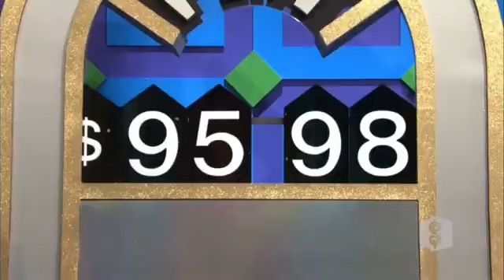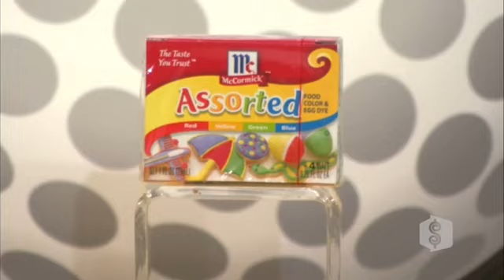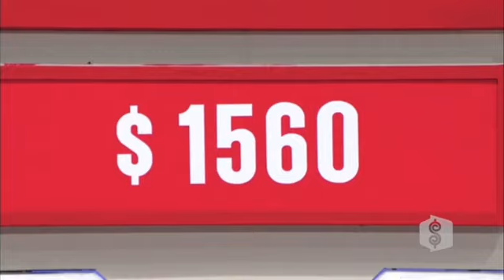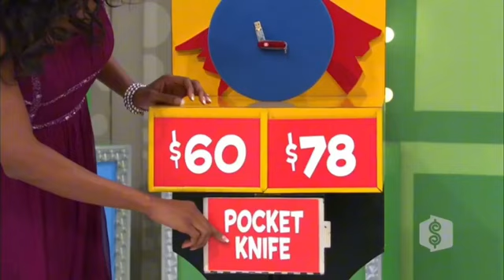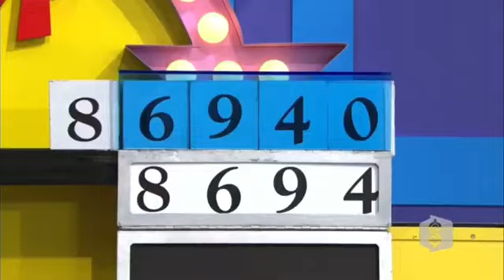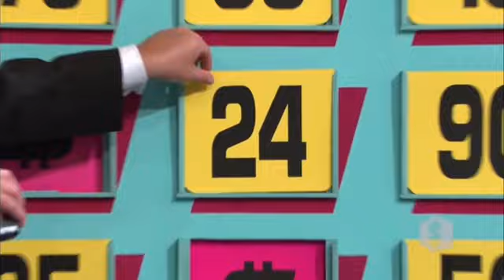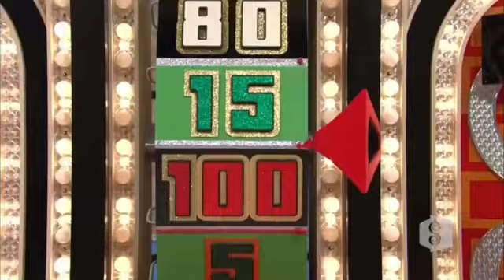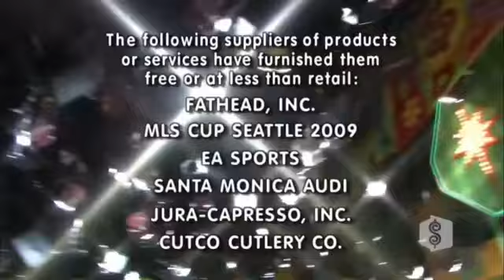The Price is Right - November 20, 2009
Courtesy: CBS